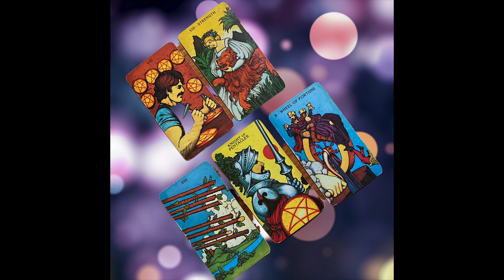New Moon in Gemini: Tarot Forecast June 2021